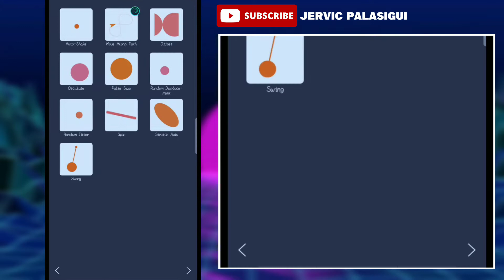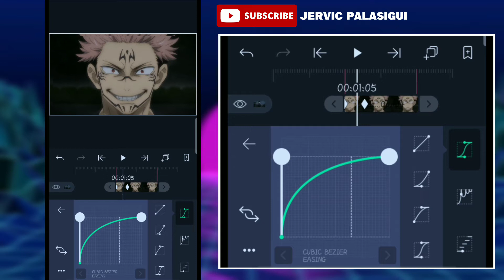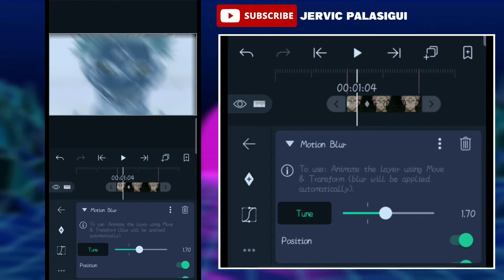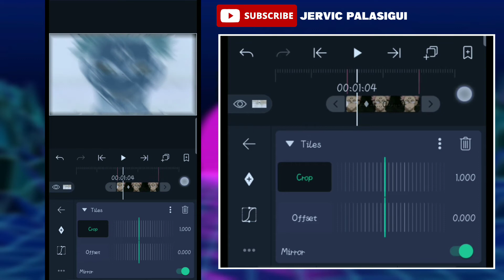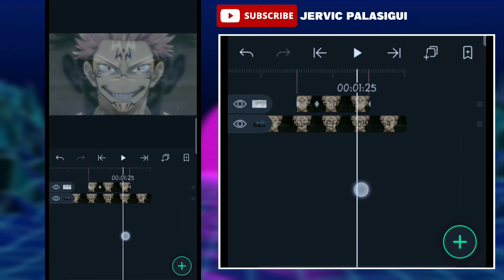Ghost Shake Effect on Alight Motion Tutorial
Note: Adjust the Playback speed if the video is too fast

ignore tags*

after effects
after effects tutorial
smooth after effects
after effects amv
after effects plugin
plugins
after effects effects
effects and presets
after effect project file
effects
plugins i have
transition ideas
after effect transition ideas
graphs
edit audios
amv
smooth
smooth graph
smooth zoom
smooth slide
smooth rotation
smooth transitions
Alight Motion
Alight Motion Smooth Graph
Alight Motion Beginner
Alight Motion Easy
Alight Motion AE inspired
Alight Motion Aesthetic Background
Alight Motion Diy Background